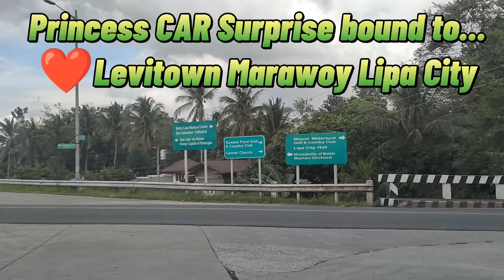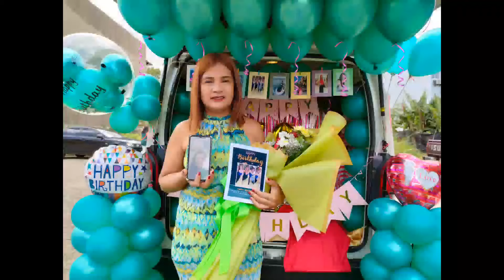❤️Happy 50th Birthday to a Beautiful sister❤️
📌LEVITOWN MARAWOY LIPA CITY BATANGAS

        ❤️DOODS❤️

SA MAGANDA AT SEXY KUNG SISTER .MALIGAYANG KAARAWAN  SAYO. MUNA ANG TRONO KO.PAGTAPOS NOON .AKO N NMN PINAKAMAGANDA SYEMPRE..ANG WISH KO PARA SAYO SANA  HAPPY KA AT ENJOY SA MUNTI KUNG SURPRESA .PASENSYA NA DI AKO NAKAUWI .DI NATULOY ANG PLANO NATIN .NA LAHAT TAYO NAKA GOWN NA RED SAYONG KAARAWAN..BY THE WAY HAPPY HAPPY BIRTHDAY  SAYO .ENJOY .LNG SISTER .HAPPY NA BIRTHDAY PA.I LOVE YOU ❤ I MISS YOU...

Happy 50th bday sister ...
sabi nga ang kapatid ay regalo ng Dios di ito napipili. nabibili o nakukuha...gustuhin man o hindi kusang dumarating sa buhay ng tao kaya mahalin ang kapatid dahil sa huli tayo pa rin ang mag tutulungan...enjoy sa special n araw mo at sanay magustuhan mo ang munti kong regalo ..nasa iyo ng lahat ng material n bagay at mas mapera ka p sa akin hehehe kaya ang naisip ko bigay sa iyo ay ang hilig ko din n halaman n nagbibigay kulay sa aking buhay at sanay ganoon din sa iyo...

Thank u so much to our sweet and loving client for trusting us!

Princess CAR Surprise Delivery
📌We deliver LOVE and HAPPINESS
📌We are 100% LEGIT since 2017
📌We promise Quality Set-up in an affordable price
📌We are the pioneer in delivering SURPRISE, LOVE and HAPPINESS right at your door steps

BOOK YOUR CAR SURPRISE DELIVERY with us!

We highly respect the owner of the video/music.
A RESPECT to Copy right Law.